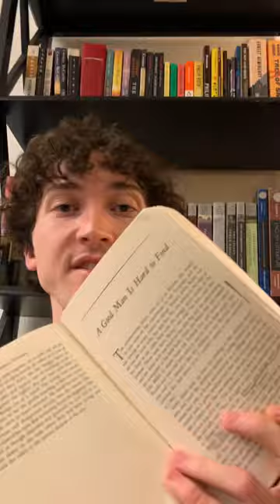Greatest Short Story of All Time?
My favorite short story of all time is easily A Good Man is Hard to Find by Flannery O’Connor.